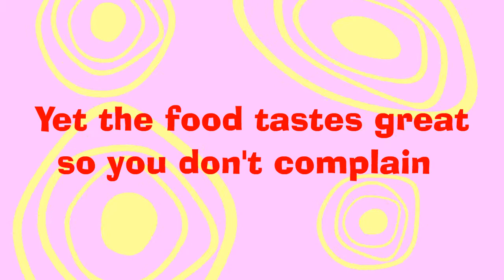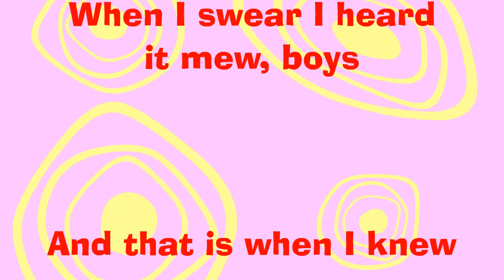Song about Chinese food | A Cats In The Cradle parody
When you eat Chinese
It ain't pork or chicken,
but a fat Chinese
Yet the food tastes great
So you don't complain
But that's not chicken
in your chicken Chow Mein
Seems to me I ordered sweet and sour pork
But Garfield is on my fork
He's purring here on my fork
There's a cat in the kettle
At the Peking moon
The place that I eat every day at noon
They can feed you cat and you'll never know
Once they wrap it up in dough, boys
They fry it real crisp in dough...
Chou Lin asked if I wanted more
As he was dialing up his buddy at the old pet store
I said not today,
I lost my appetite
There's two cats in my belly
and they want to fight
I was sucking on a rolly and a tums or two
When I swear I heard it mew, boys
And that is when I knew
I think I got to stop being there at noon
They say that people eat fish or pork
But it's purring there on my fork
There's a hairball on my fork